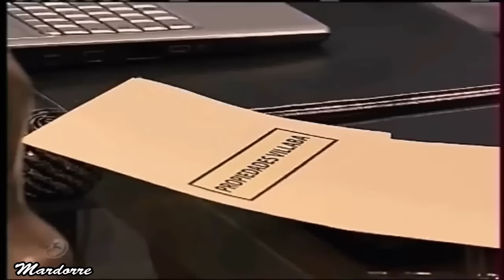Telenovela SOY TU DUEÑA Episodio 2 -- con Fernando Colunga y Lucero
Fernando Colunga y Lucero  son los   protagonistas  de la  telenovela  SOY TU DUEÑA  , que fué un GRAN  éxito  mundial  y su último trabajo juntos  , en el año 2010